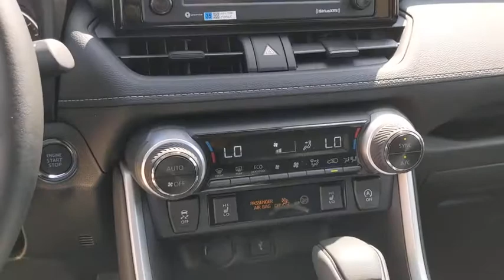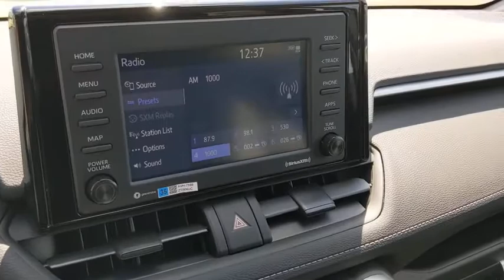2020 Toyota RAV4 Schaumburg, Arlington Heights, Buffalo Grove, Elgin, Northbrook, IL 56573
0218/MIDNIGHT BLACK METALLIC New 2020 Toyota RAV4 available in Arlington Heights, Illinois at Arlington Toyota. Servicing the Schaumburg, Buffalo Grove, Elgin, Northbrook, IL area.

Arlington Toyota
2095 N Rand Rd

$1,000 Customer Cash OR 1.9% for 60 Months. 60 monthly payments of $17.48 for every $1,000 financed. Terms available on approved credit for only very well qualified customers/lessees through participating Toyota dealers and Toyota Financial Services (TFS). No down payment required if qualified for advertised offer. If you do not qualify for the offer, the amount and percentage of any down payment vary with your credit qualifications. Dealer contribution may vary and could affect price. Individual dealer prices, other terms and offers may vary. Must take retail delivery from dealers stock and terms subject to vehicle availability. Cannot be combined with TFS APR Cash, TFS Lease Cash, Customer Cash, Lease, Lease Subvention Cash. See your participating Toyota dealer for details. Offer available in IL, IN, MN, WI; void where prohibited. Expires 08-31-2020. Toyota Financial Services is a service mark used by Toyota Motor Credit Corporation.